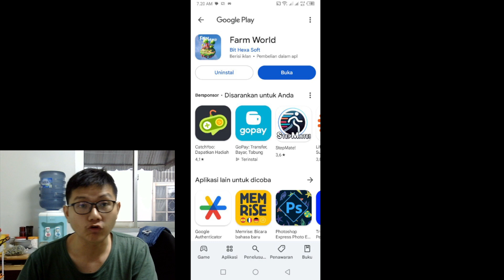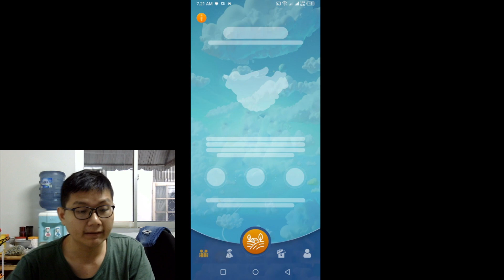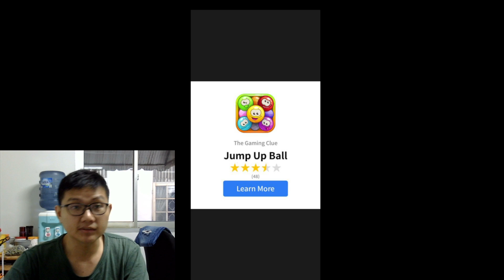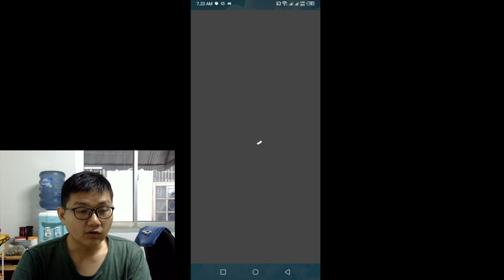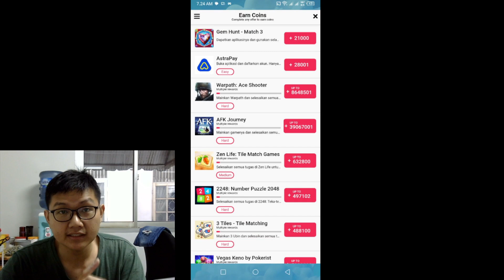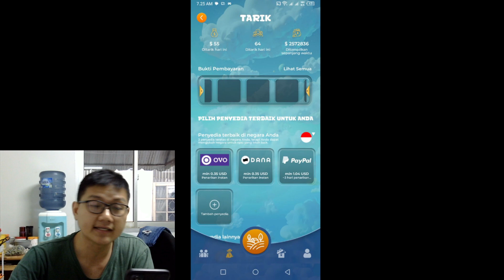Cuma Modal Rebahan Langsung Cuan - Farm World